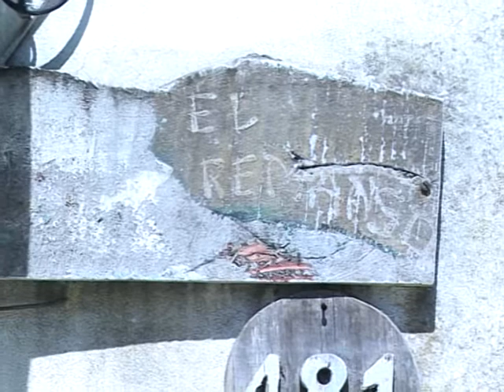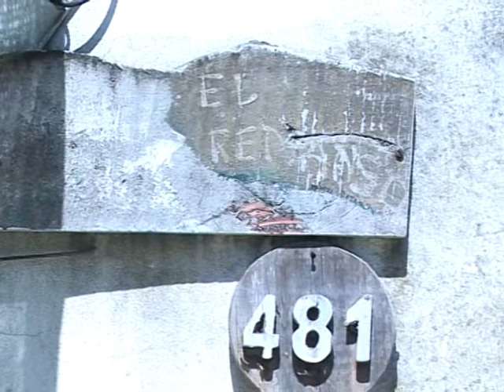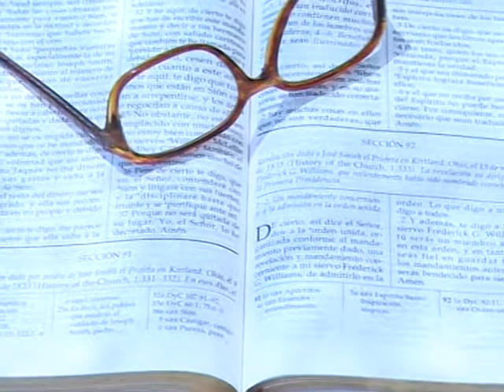QM NOTICIAS- SONIA GARCIA, LA MUJER QUE QUIERE ALOJAR A BARREDA